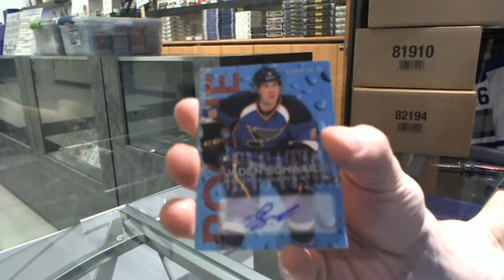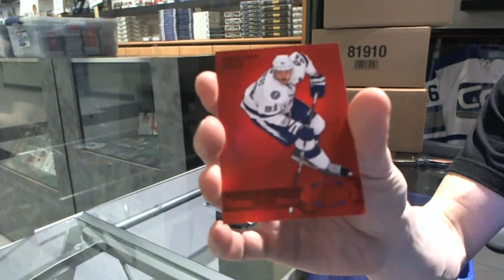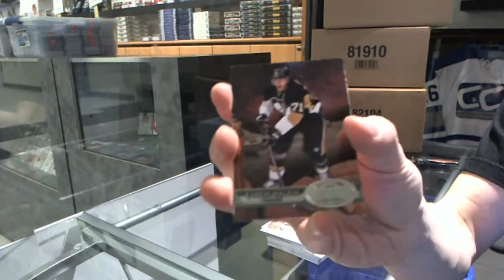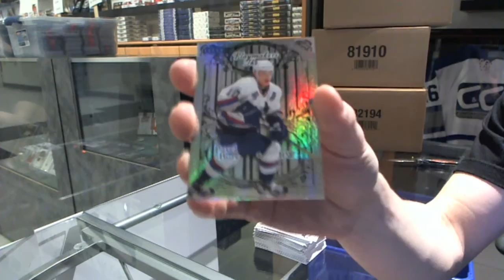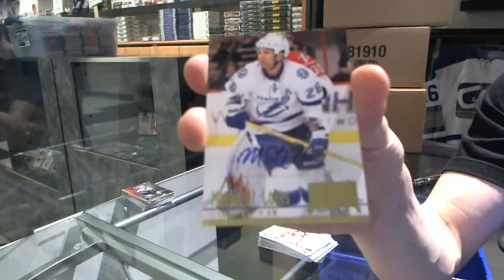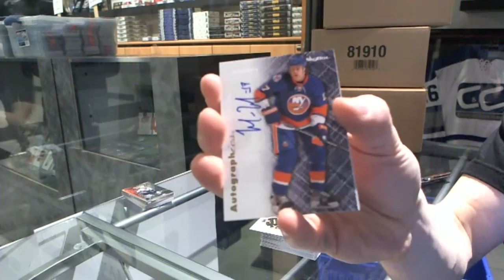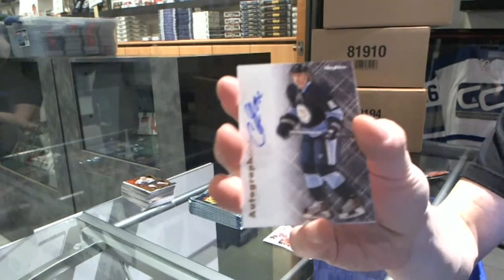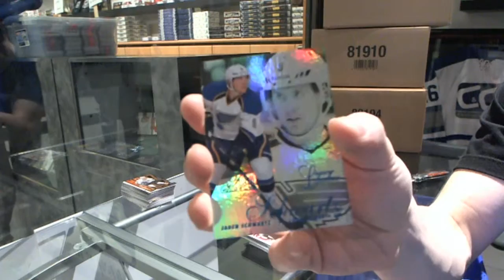nicholas90's 12-13 Retro Hockey 3 Box Break